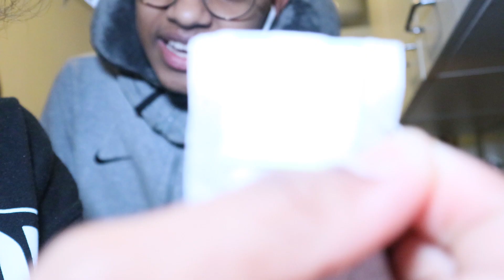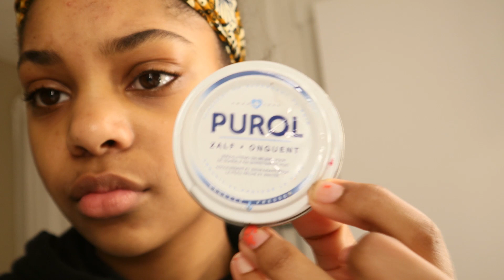Mijn avond routine.